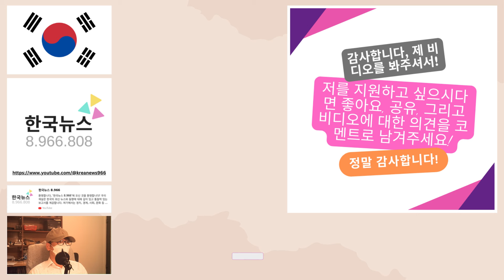‘한국의 그레고리 팩’ 배우 남궁원 폐암 별세 향년 90세. 남궁원별세 장례식장 아들 홍정욱 오열.. 남궁원의 슬픈 사생활이 공개